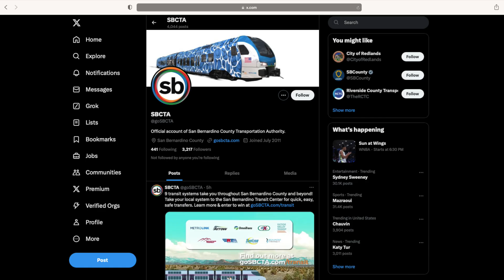SBCTA Today: Local, State and Federal Leaders Celebrate ZEMU's Arrival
On August 15, 2024 in San Bernardino, local, state and federal leaders joined SBCTA to celebrate the arrival of ZEMU, North America's first federally compliant, zero-emission passenger train that uses hybrid hydrogen and battery technology. SBCTA's efforts to develop ZEMU are laying the groundwork for greener passenger rail in San Bernardino County and throughout California.